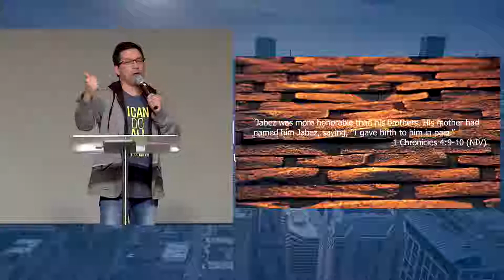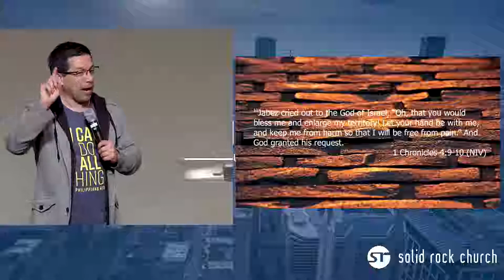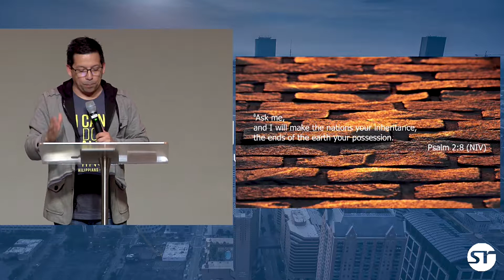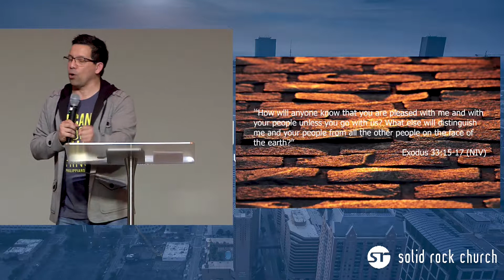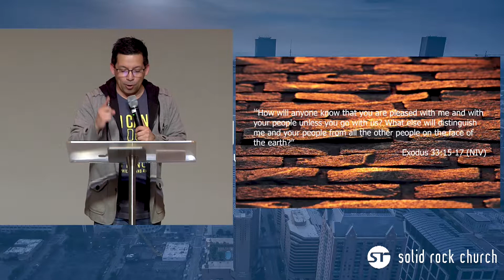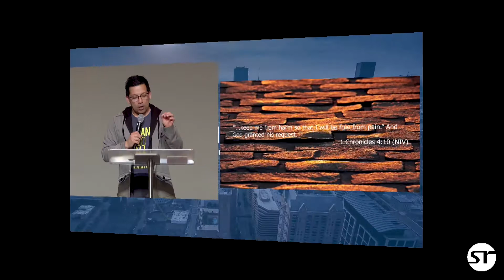2019-01-13 Prayer Patterns - Jabez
Today we continue our series on Prayer Patterns and look at how Jebez prayed.

Prayer is much more than the off-the-cuff thing most people do. There are different prayers for different situations and the people in the bible had different ways to pray. In this series we will explore the patterns in prayer so we can grow together.
These messages will teach you powerful tools to better your life and what's around you Instruct the wise and they will be wiser still; teach the righteous and they will add to their learning. (Proverbs 9:9)

We are proclaiming 2018 as the year of Healthy + Happy + Holy At Solid Rock Houston we believe God's best for you.